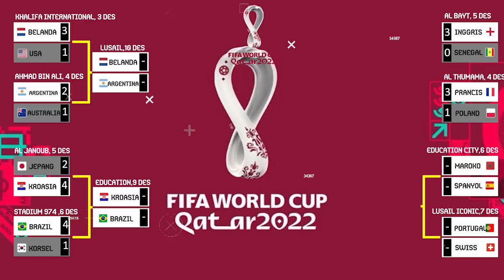JADWAL SIARAN LANGSUNG PIALA DUNIA 2022 MALAM INI LIVE SCTV DAN INDOSIAR | PORTUGAL VS SWISS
JADWAL LENGKAP BABAK 16 BESAR PIALA DUNIA 2022 LIVE SCTV DAN INDOSIAR
JADWAL SIARAN LANGSUNG PIALA DUNIA 2022 MALAM INI LIVE SCTV PORTUGAL VS SWISS
PORTUGAL VS SWISS
MAROKO VS SPANYOL

JADWAL SIARAN LANGSUNG BABAK 16 BESAR PIALA DUNIA 2022 MALAM INI LIVE SCTV ARGENTINA VS AUSTRALIA

22.00 WIB: MAROKO VS SPANYOL

02.00 WIB: portugal vs swiss

 hasil piala dunia 2022, hasil piala dunia qatar 2022, prancis vs polandia, argentina vs australia, Inggris vs senegal, jepang vs kroasia, maroko vs spanyol, Portugal vs swiss2022, kamerun vs brasil, portugal vs swiss, maroko vs spanyol live, belanda vs Argentina,